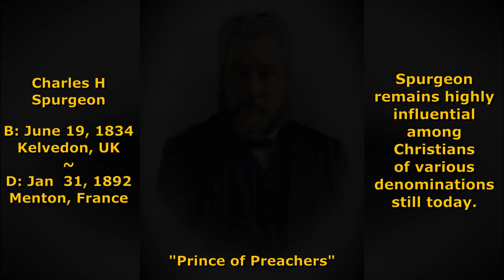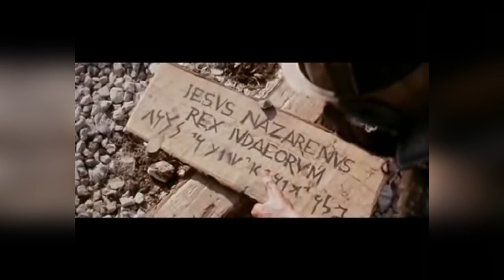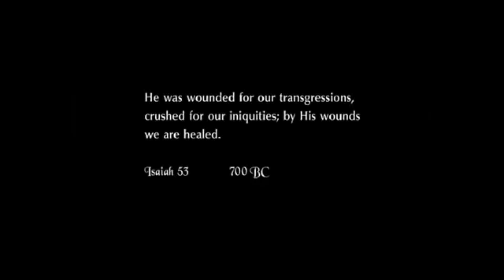Him Who Died to Save - Luke 23:27 / Charles Spurgeon